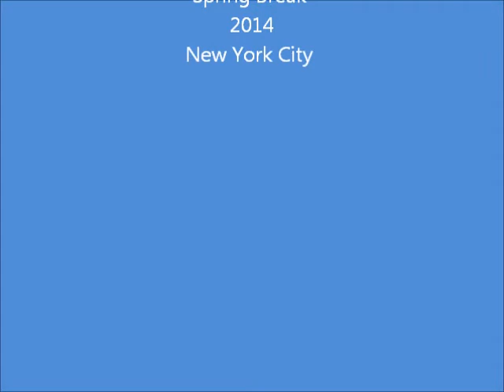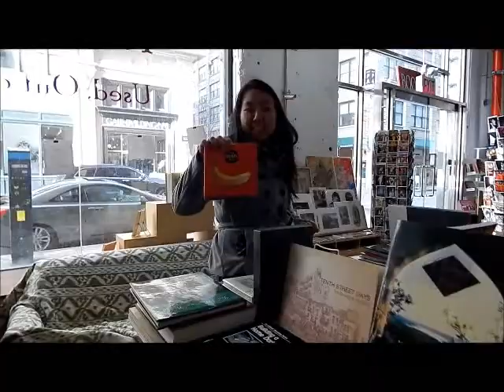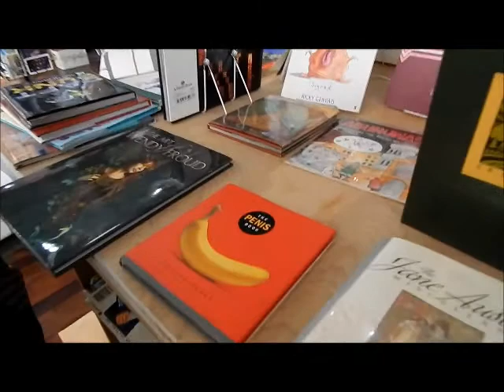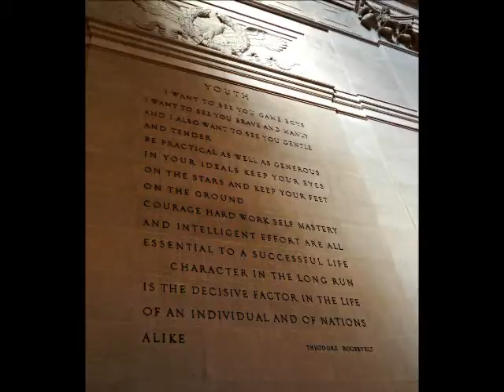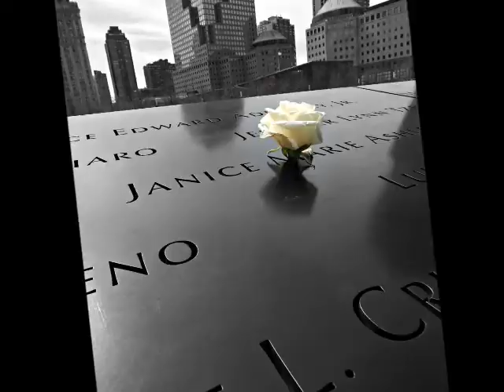New York 2014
Follow @vintagphotos on Instagram
Like on Facebook at Vintag Photos